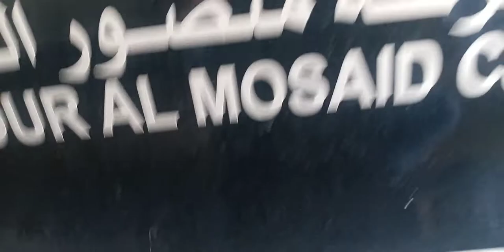M M C Company Head Office || Saudi arabia| Mansour Al Mousad Company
asalamualikum dear friend kese hain aap sub umeed karta hun kheriat se hon gay aj mein apni company k head office mein gya humari company ka naam mansour al mousad hai bohat bari co hai umeed karta hun video aap ko pasand aay gi video ko like aur sher zaroor karin friend aur channel ko subscribe kar dain thanks